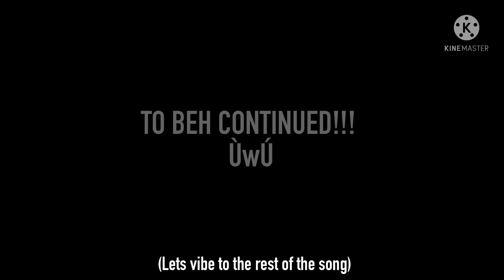Vampires, Real or Myth? ・Gacha Club Meme・